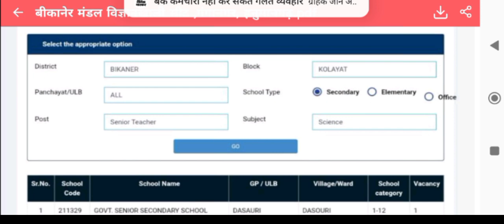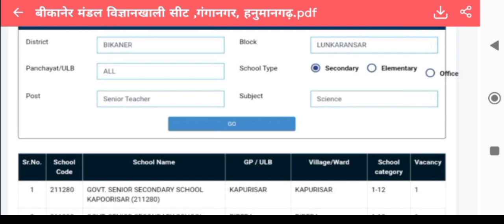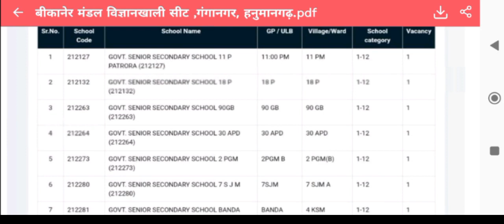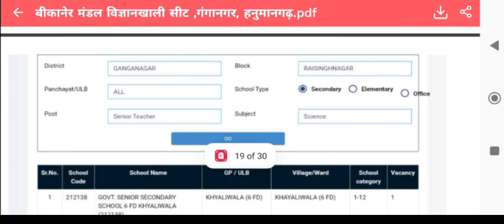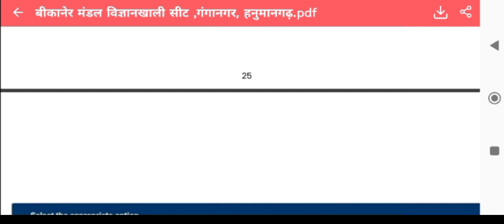Bikaner जोन/मंडल 2grade 2023 || विज्ञान की खाली सीट 2023|| bikaner श्रीगंगानगर हनुमानगढ़ vikram sir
the aqureis:--.

संस्कृत वरिष्ठ अध्यापक रिजल्ट 2023 || rpsc result2023||sanskrit 2grafe result out 2023||vikram sir

2grade
2nd grade sanskrit cut off 2022
2nd grade result 2023
2nd grade admit card 2023
2nd grade sanskrit cut off 2023
2nd grade result
2nd grade gk utkarsh classes
2nd grade sanskrit result 2023
2nd grade current affairs 2023
2nd grade result kab tak aayega
2nd grade paper today

rpsc resu
rpsc result
rpsc result news today
rpsc result first grade
rpsc result kaise dekhe
rpsc result today
rpsc result update
rpsc result news
rpsc result 2nd grade

2 grade sanskri
2nd grade sanskrit cut off 2022
2nd grade sanskrit cut off 2023
2nd grade sanskrit result 2023
2nd grade sanskrit cut off
2nd grade sanskrit result
2nd grade sanskrit department
answer key
2nd grade sanskrit
2nd grade sanskrit department exam
date
2nd grade sanskrit answer key
2nd grade sanskrit classes

rpsc
rpsc 2nd grade admit card 2023
rpsc 2nd arade admit card 2023 kaise
download kare

rpsc assistant professor form fill up
rpsc 2nd grade sanskrit cut off 2022
2023
rpsc second grade sanskrit cut off

2grade
2nd grade sanskrit cut off 2022
2nd grade result 2023
2nd grade admit card 2023
2nd grade sanskrit cut off 2023
2nd grade result
2nd grade gk utkarsh classes
2nd grade sanskrit result 2023
2nd grade current affairs 2023
2nd grade result kab tak aayega
2nd grade paper today

rpsc resu
rpsc result
rpsc result today
rpsc result update
rpsc result news

2 grade sanskri
2nd grade sanskrit cut off 2022
2nd grade sanskrit cut off 2023
2nd grade sanskrit result 2023
2nd grade sanskrit cut off
2nd grade sanskrit result
2nd grade sanskrit department
answer key
2nd grade sanskrit
2nd grade sanskrit department exam
date
2nd grade sanskrit answer key
2nd grade sanskrit classes

rpsc
download kare